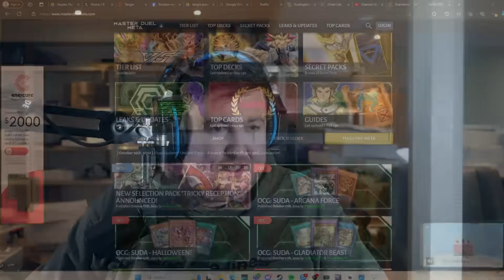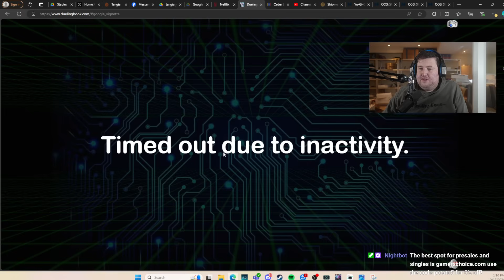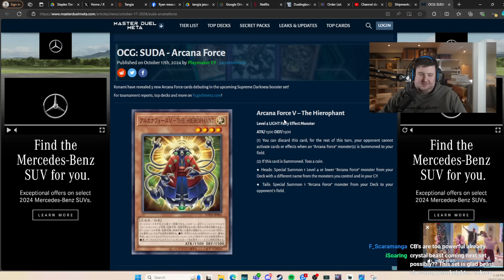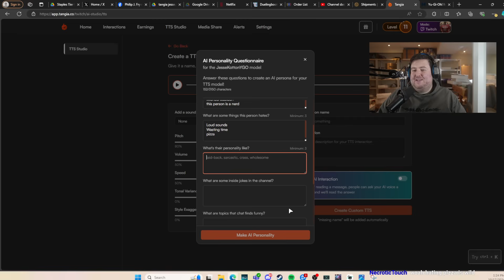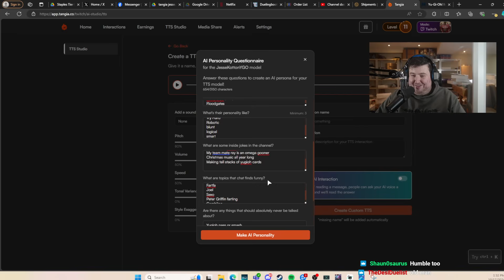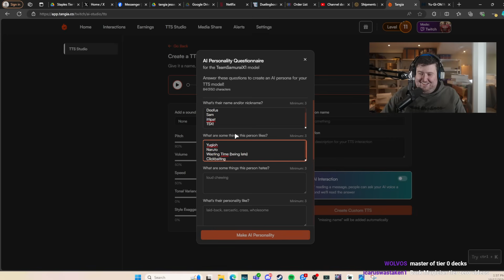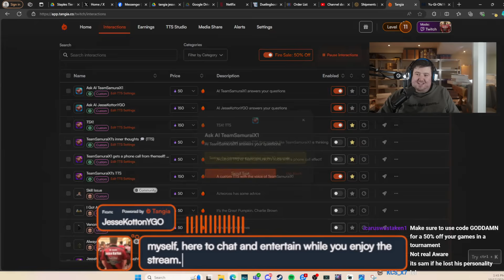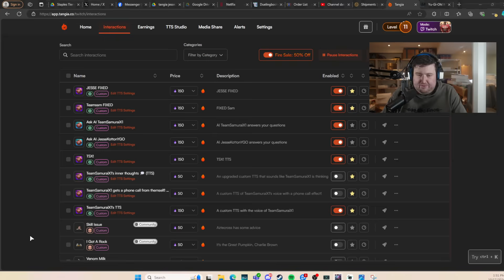ARE THESE NEW CARDS GOOD?!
Stream Starting: 09:00